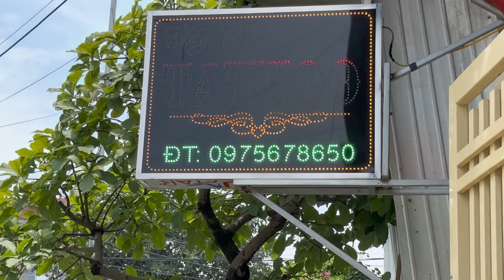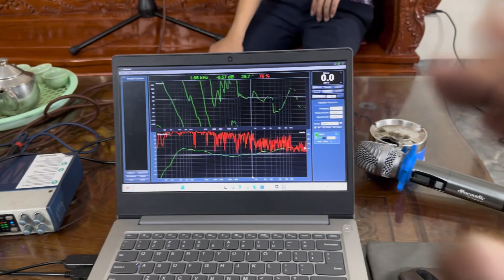Bộ hát víp Lắp cho Xếp tổng Tú ở Hưng Yên. Loa JBL 4732a. Đt 0936583140